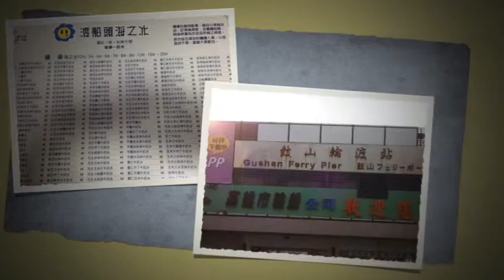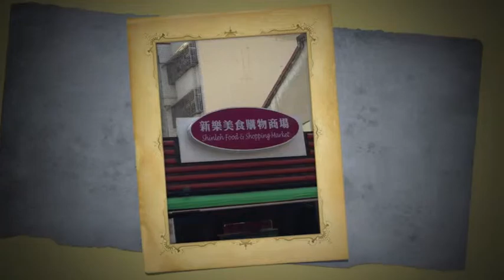許一個幸福 黃色小鴨